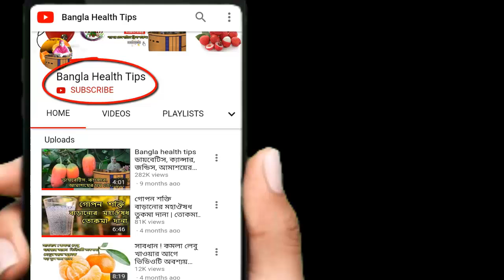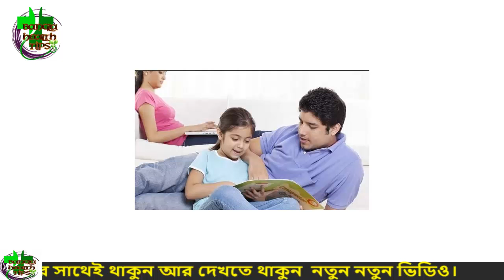স্বামী-স্ত্রী সর্বোচ্চ কতদিন কথা না বলে থাকা জায়েয ? জানলে অবাক হবেন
স্বামী-স্ত্রীর সংসার পারস্পরিক দায়িত্ববোধ, স্নেহ-মমতা, বিশ্বাস আর ভালোবাসার ভিত্তিতে স্থাপিত একটি নিবিড় কেন্দ্র। তবু সাংসারিক জীবনে মান অভিমান একটি সাধারণ বিষয়। কখনো হয় মতের অমিল থেকে, কখনো হয় শাসনের প্রয়োজনে। অথবা ঘটে যাওয়া যেকোনো ভুল থেকে বা ভুল বুঝাবুঝি থেকেও মনে জেঁকে বসতে পারে রাগ-অভিমান। কিন্তু, একটি সুন্দর জীবনের প্রয়োজনে পরিমিত সময়ের বেশি এসবকে জিইয়ে রাখা মুমিনের জন্য নিষিদ্ধ।